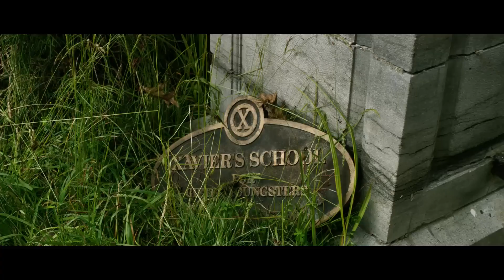X MEN DAYS OF FUTURE PAST Deleted Scene #4 2014 Sci Fi, Hugh Jackman